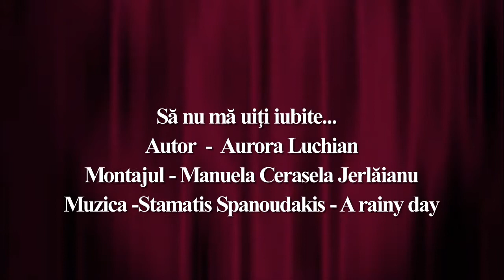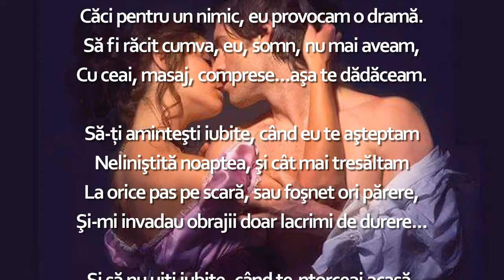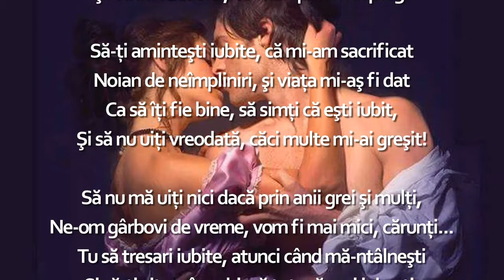Să nu mă uiți iubite - Aurora Luchian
Să nu mă uiți iubite
versuri - Aurora Luchian
sursa foto- media online
muzica -  Stamatis Spanoudakis - A rainy day